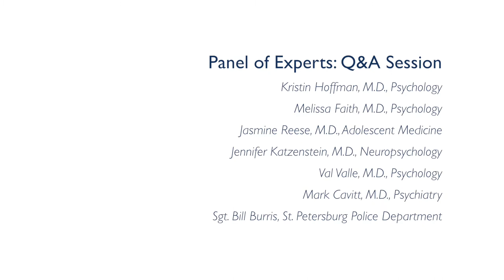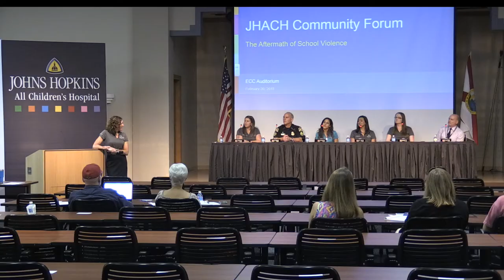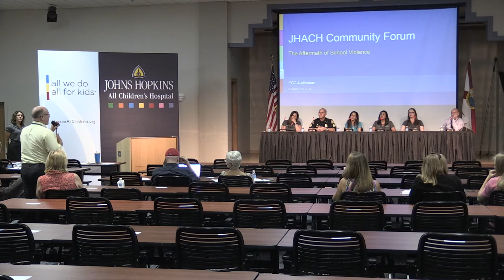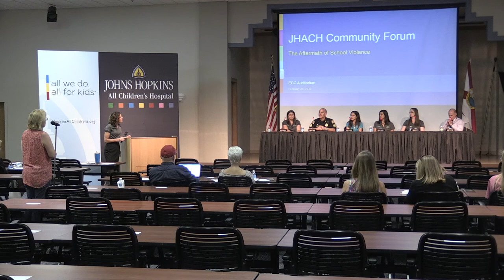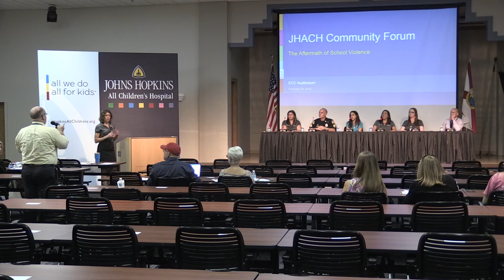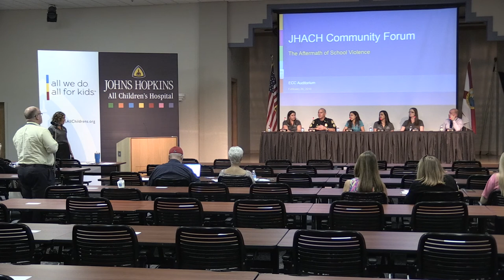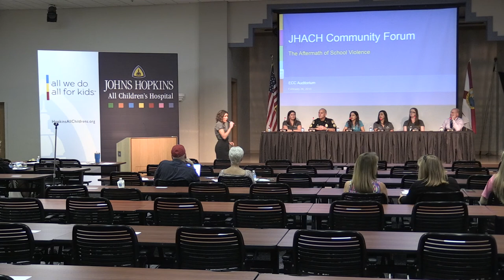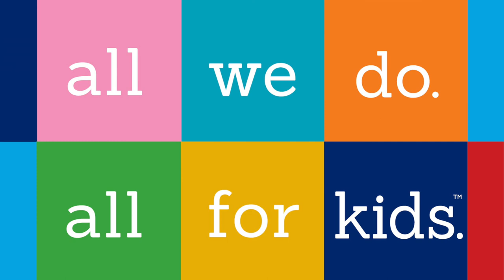School Shooting Community Response Q & A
Panel of Experts: Q&A Session

Kristin Hoffman, M.D., Psychology,  Melissa Faith, M.D., Psychology,
 Jasmine Reese, M.D., Adolescent Medicine,  Jennifer Katzenstein, M.D., Neuropsychology,  Val Valle, M.D., Psychology,  Mark Cavitt, M.D., Psychiatry  Sgt. Bill Burris, St. Petersburg Police Department

HopkinsAllChildrens.org